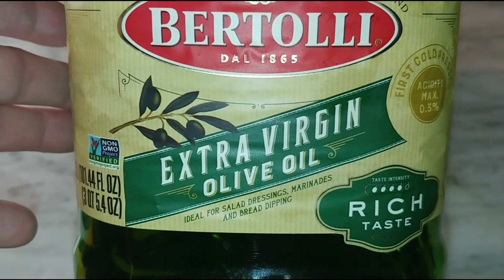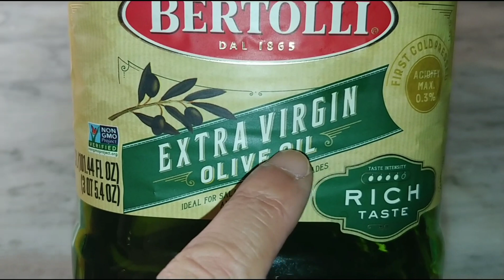¡TU HÍGADO te AGRADECERÁ EN 3 DIAS que CONSUMAS ESTE REMEDIO NATURAL! 2 ingredientes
¡Estos es el mejor tratamientos naturales y remedios caseros para el hígado graso!

El hígado es un órgano sorprendente, sus principales funciones son desintoxicar la sangre, formar la bilis, metabolizar hormonas, formar proteínas y tiene la capacidad de regenerarse cuando lo dañamos. Pero 25% de la población sufre de “hígado graso” o “esteatosis hepática”, incluso sin tomar alcohol, y esto puede ser muy grave llevando a la cirrosis.

El hígado graso ocurre cuando éste se enferma, principalmente por nuestro estilo de vida, el consumo en exceso de azúcar (principalmente fructosa), la mala alimentación. Puede ocurrir incluso en personas no obesas.

¡Puedes tener problemas en el hígado y no lo sabes! Los principales síntomas de hígado graso son fatiga crónica, cansancio excesivo, mal estar, pesadez estomacal, dolores en las articulaciones, dolor en el hombro o la espalda, y en casos avanzados podemos tener orina oscura, ictericia (piel y ojos amarillos), retención de líquidos en la barriga y piernas, anemia y otras complicaciones.

Existen alimentos que funcionan como remedios caseros y naturales que ayudan a que el hígado se recupere y funcione mejor. Estos alimentos ayudan a “desintoxicar” la sangre mejorando la función de las enzimas hepáticas.

En este video te cuento el sorprendente efecto de los mejores alimentos para limpiar el hígado graso, también te muestro como hay que consumirlos. Hablaremos de los vegetales, el ajo, la mostaza, la cúrcuma y muchos otros alimentos antioxidantes y antinflamatorios. Toda la información tiene evidencia científica comprobada.